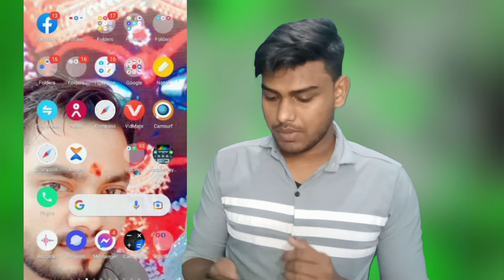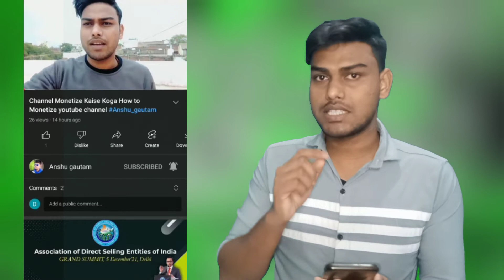Warning 🚫 for new youtuber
Hii everyone welcome back my youtube channel {Anshu gautam } to dosto aaj ki video mai haam aap sabako Youtube kuchh nitiya, youtube pe subcriber badane ka nya nasaka batauga to video ko pura jarur dekhe Thanks for red

 YouTube per comment sahi se kaise karen
 How to comment on YouTube video

               [COMMENTS ]

🔹वीडियो पूरा देखने के लिए दिल से आभार 🙏

🔹           🌹🙏 धन्यवाद 🙏🌹